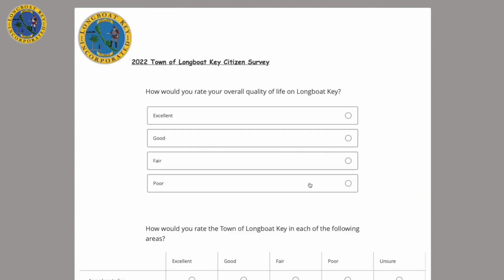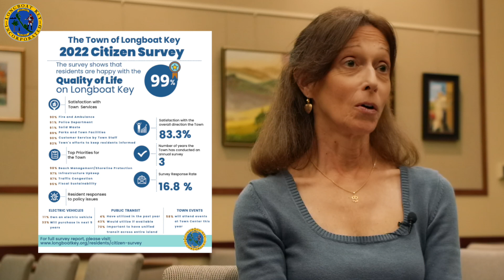Talk Of The Town: 2023 Citizens Survey.